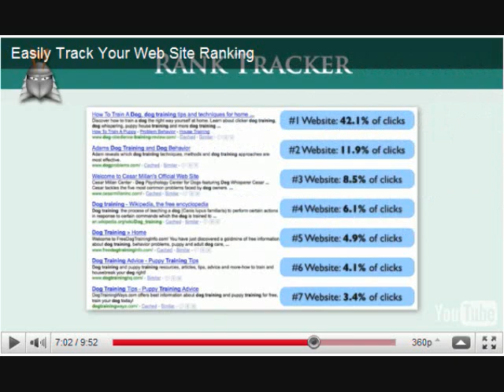Dominating Video Dominating Google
Use this video program to get on the first page of Google. and pick up this really cool software for free. A quantum leap for online marketers.